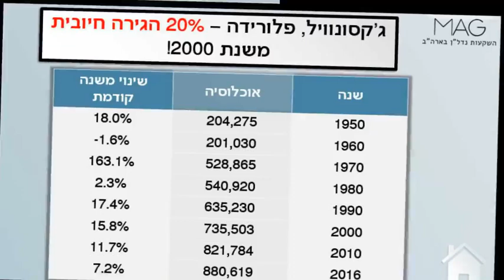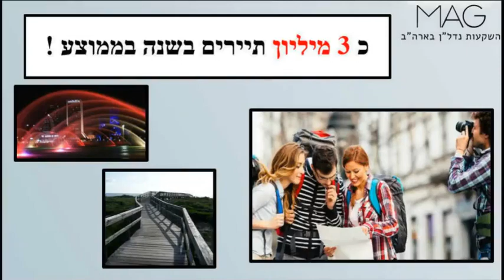מיכאל אסידו - Michael Asido - למה כדאי להשקיע ב גקסונוויל - Why to invest in Jacksonville Florida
פורום נדל"ן ארצות הברית בפייסבוק